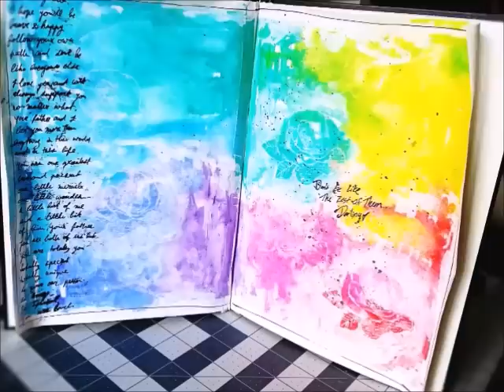Art Journaling Process #1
Supplies used:
Liquitex Paint Markers 15mm in colors-
Cadmium ellow light
Vivid lime green
Neutral gray 7
Medium Magenta
Bright aqua green
cadmium red medium
Light blue permanent
Light Violet
Light Blue Violet

Montana paint marker-
Shock pink light

Derwent Graphik line painter #18

Liquitex Acrylic Ink- Carbon Black

Stamp- Unity stamps- Don't be Like The Rest Of Them